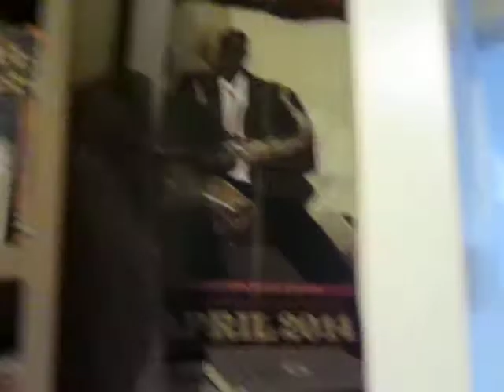Mount Rainier Shepherd St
Mount Rainier Shepherd St, winter time January 2015